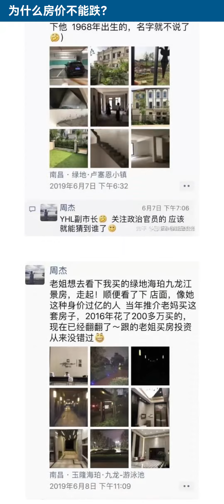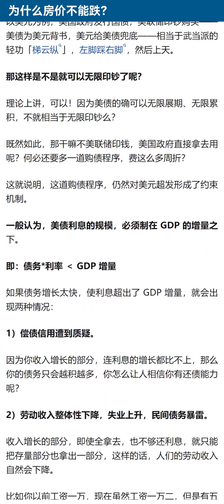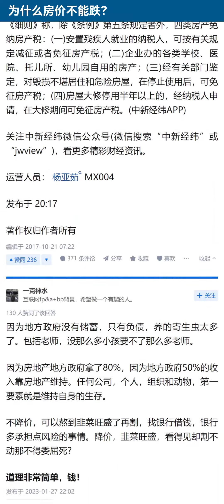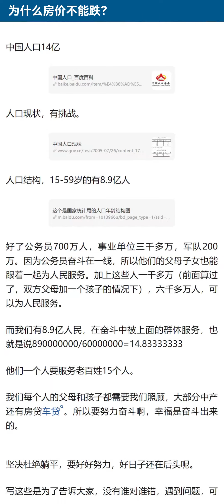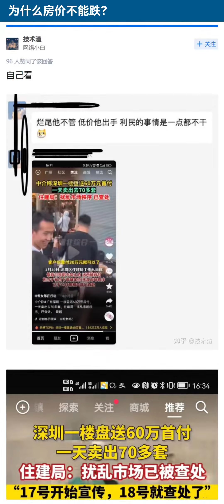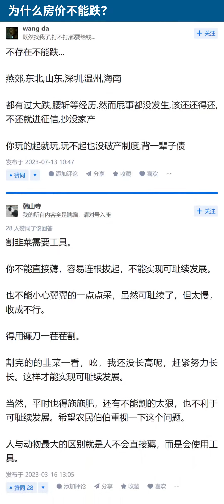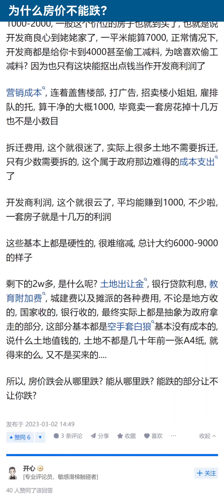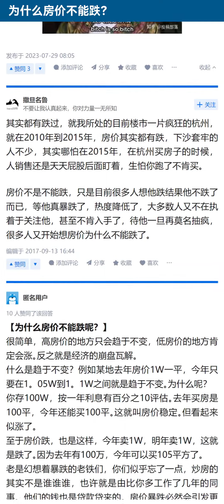为什么房价不能跌？【知乎讨论】